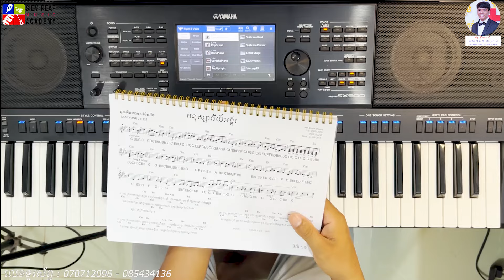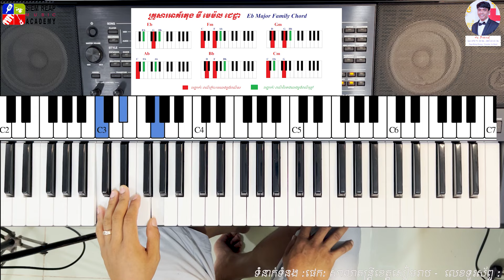សួស្តីឆ្នាំថ្មី2024 រាំវង់អង្គរ - ស្រណោះសូរសៀង | អនុស្សាវរីយ៍អង្គរ